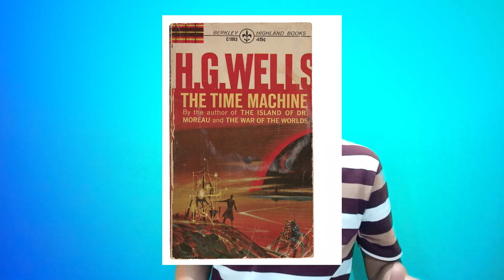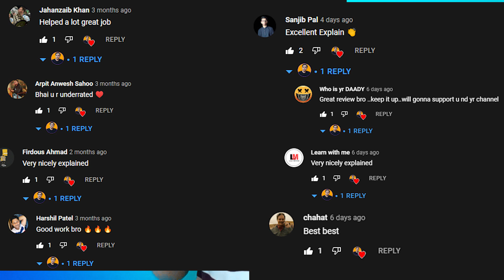Better Call Saul Season 6 Episode 13 Breakdown In Hindi | Easter Eggs, Breaking Bad Reference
In This Video I have explained and talk about Better Call Saul Season 6 Episode 13.

Better Call Saul finale season is available on Netflix

#​bettercallsaul#breakingbad#saulgoodman